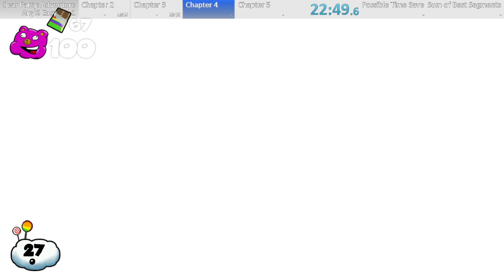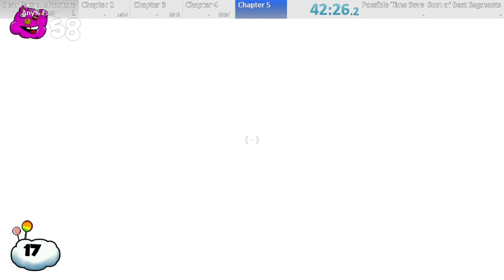Bear Party: Adventure in 42:26 RTA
go faster